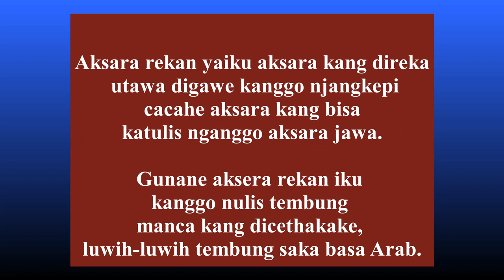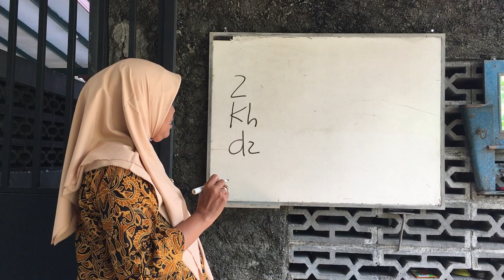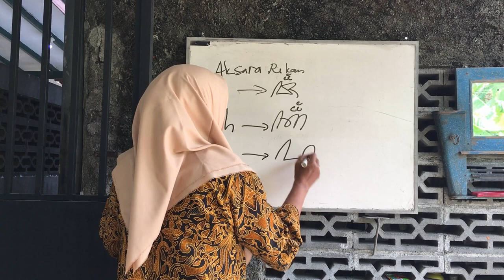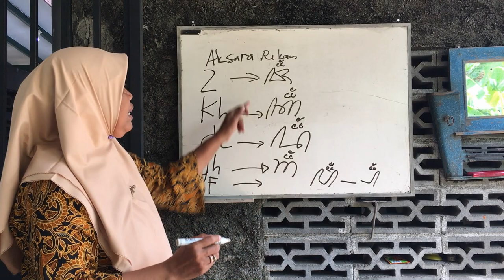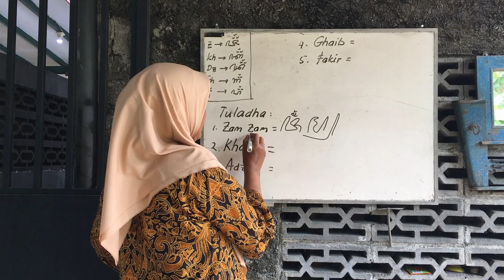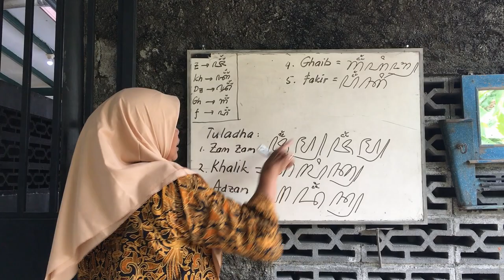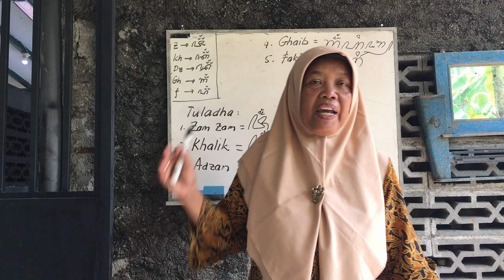SINAU AKSARA REKAN BARENG BU LISTINAH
TUGAS KANGGO KELAS 7&8!!
TULISEN NGANGGO AKSARA JAWA
1. KHALIFAH
2. KHATIJAH
3.FARDU
4. FAJAR
5. BANYU ZAM-ZAM
6. AKHIR ZAMAN
7. ABDUL GHAFUR
8. ABDUL GHANI
9. AKHLI DZALIL
10. ZIYARAH
DIKUMPULKAN TERAKHIR TANGGAL 5 MEI 2020
LEWAT WA/GOOGLE CLASSROOM/COMENT VIDEO INI